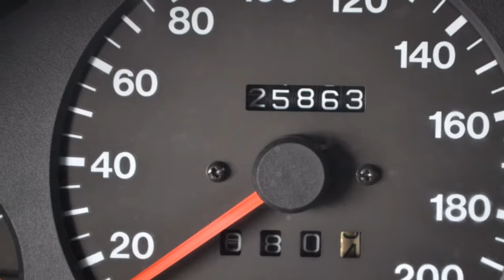Suzuki Swift 1.3 GLS Airco Stuurbekrachtiging Inruil mogelijk